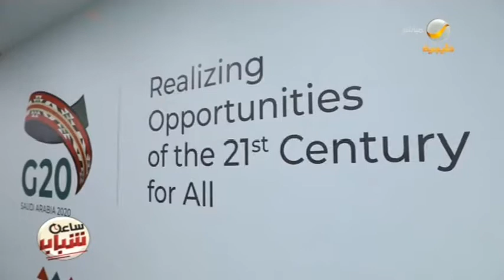تقرير عن برنامج المسار المالي لمجموعة العشرين كفاءات شابة وقدرات عالية